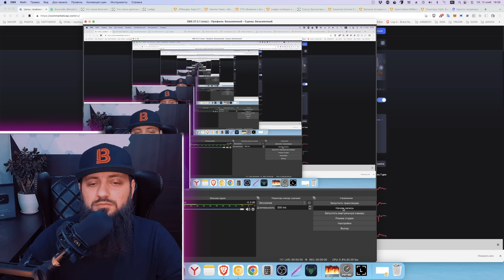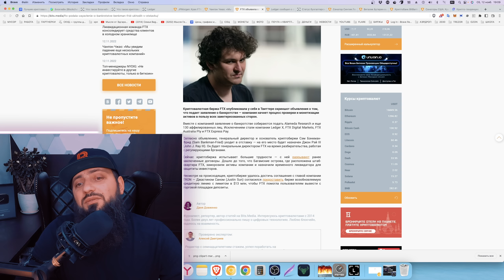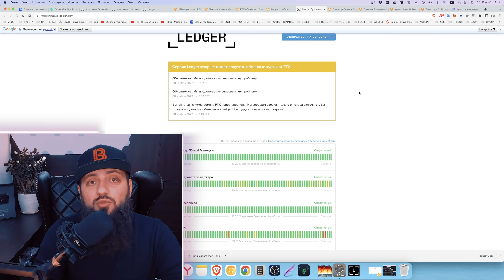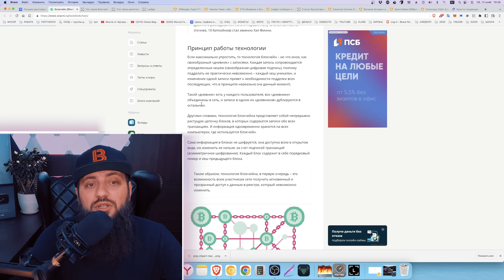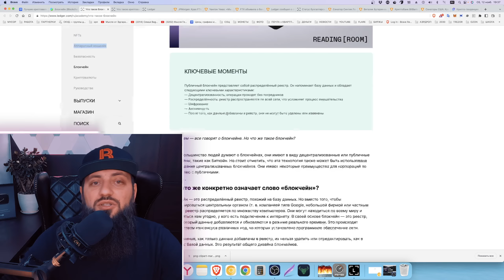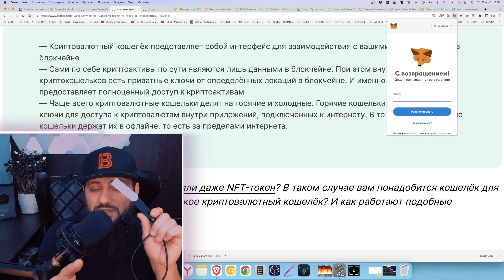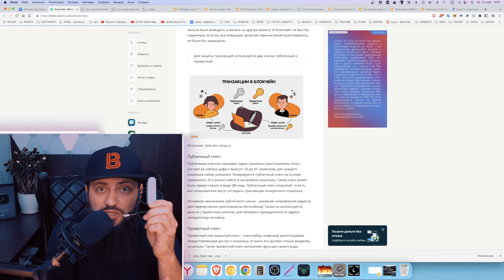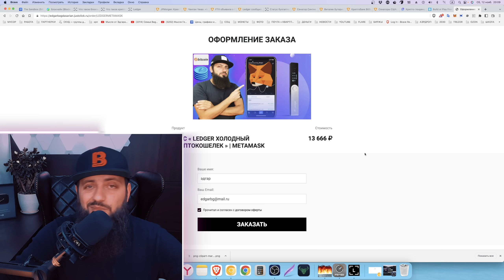ВЫВОДИТЕ КРИПТУ НА LEDGER / FTX объявила о банкротстве \ ЧТО ТАКОЕ БЛОКЧЕЙН СИД ФРАЗА \ КРИПТОВАЛЮТА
КУРС « METAVERSE МЕТАВСЕЛЕННАЯ VR » | METAMASK + LEDGER + NFT 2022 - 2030
ТЕлеграм чат METAVERSE NFT WEB 3:0 🖥 2030

🔥КРИПТОВАЛЮТА - 5 КУРСОВ В ОДНОМ / ИНВЕСТИЦИИ ДЛЯ НАЧИНАЮЩИХ

🎮🎮🎮 КУРС БЛОКЧЕЙН ИГРЫ 🎮🎮🎮
ИГРОВЫЕ МОНЕТЫ КОТОРЫЕ ДАДУТ ИКСЫ ✔ КАК ЗАРАБОТАТЬ ИГРАЯ ✔Топ токенов Gaming Play to Earn